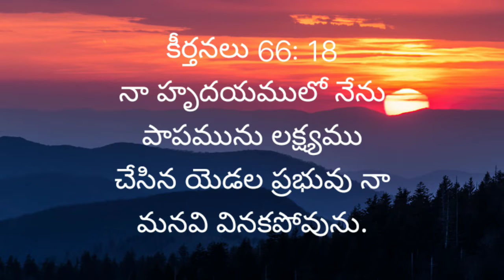todaybiblepromise# 22-2-22 దేవునివాగ్దానం#